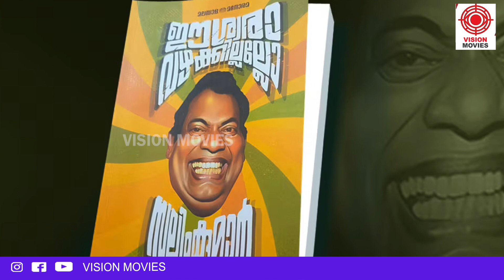സലീം കുമാർ വീട് വെക്കാൻ ഒരുങ്ങിയപ്പോൾ ഉണ്ടായ അനുഭവത്തെ കുറിച്ച് പറഞ്ഞു പിഷാരടി...|SALIM KUMAR